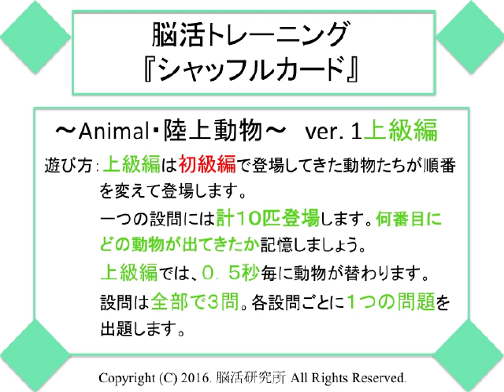[脳活トレーニング]シャッフルカード[陸のどうぶつ]ver 1 上級編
上級編を作成しました！上級編は0.5秒間隔でどうぶつが変わります！
[解答]はこちら!
初級〜上級までの解答が載っていますので閲覧時には気をつけて下さい^^

シャッフルカードは、次々と変わる動物と、その動物が何番目に出てきたかを記憶する短期記憶のトレーニングにもってこいのエクササイズです。是非、楽しんでください。！
[トレーニングの特徴]
何番目にどの動物がいたか覚える→問題で思い出す→一度リフレッシュして次の設問に行く→何番目にどの動物がいたか覚える→思い出すというステップで実行されます。
このトレーニングでは単時間で、物を覚えると共に、覚えた物を思い出す集中力と、それを記憶しておく力を使います。
更に、声に出して読み上げながら行うことで、複合的な動作が必要になり、脳の活性化に役立ちます。
[設問数]
設問は全部で３問。
各設問ごとに１つの問題を出題します。

それでは、楽しみながら脳の活性化を行なっていきましょう！
［登場するどうぶつ］
全部で３０種。
キリン・ゾウ・ゴリラ・ヒツジ・ダチョウ
・シカ・ライオン・ネズミ・クマ・パンダ
・ブタ・サイ・ウシ・カンガルー・トラ
・ラクダ・ネコ・キツネ・ウマ・シマウマ
・カピバラ・ウサギ・コアラ・ヤギ・イヌ
・バク・リス・サル・トカゲ・カメレオン